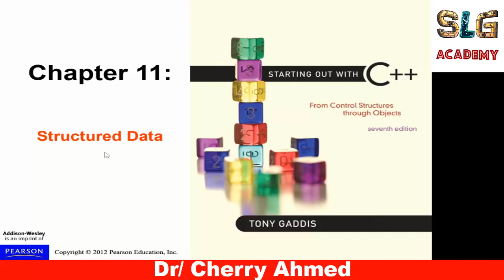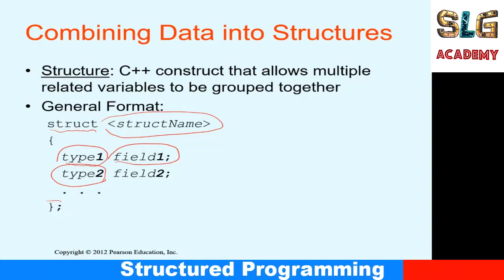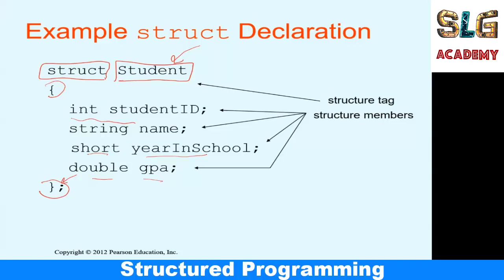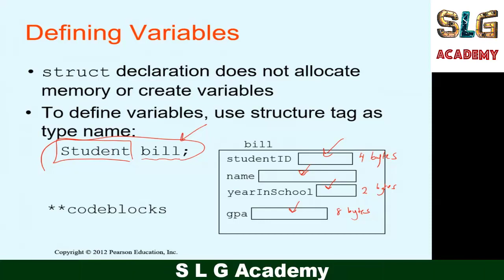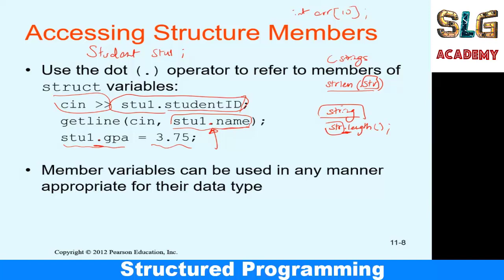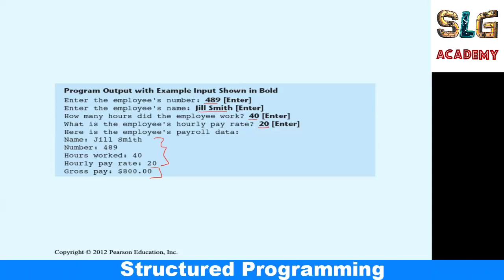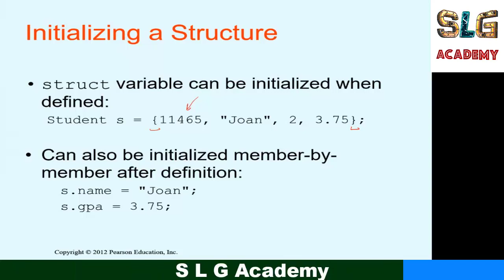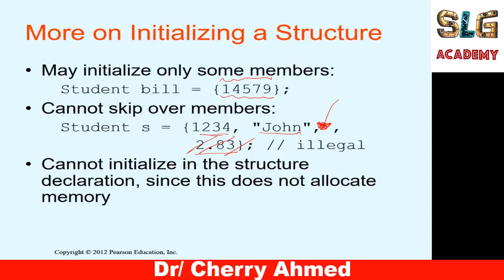Structured Programming | Lec 20 | Part 1